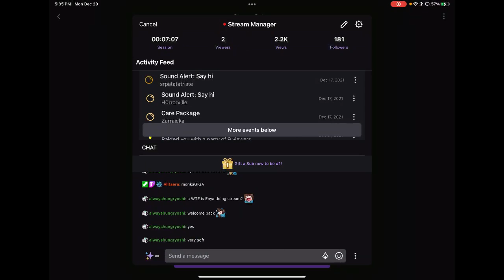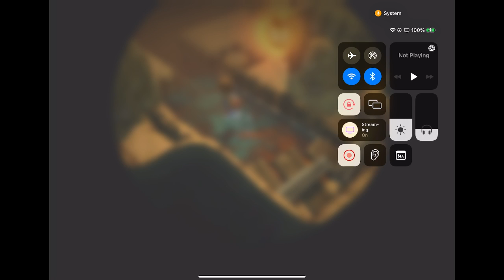12/20 🐞Oceanhorn ❝ 1 Adventure begins! ❞ ❀༊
This is not sponsored. Enya receives a commission thru your purchase.